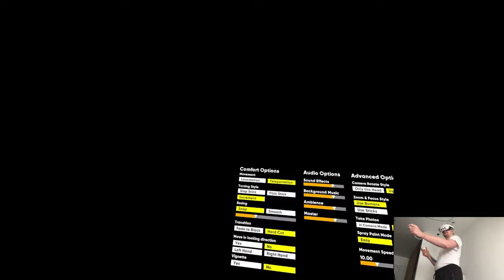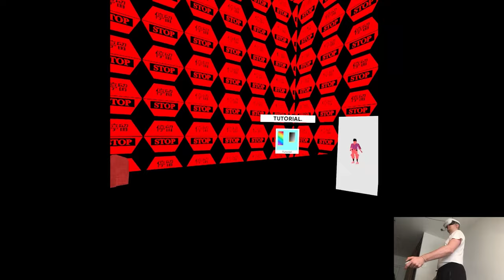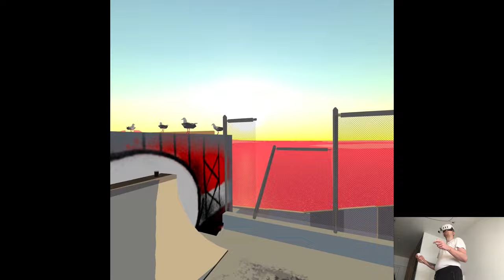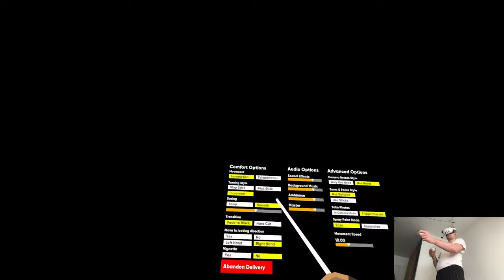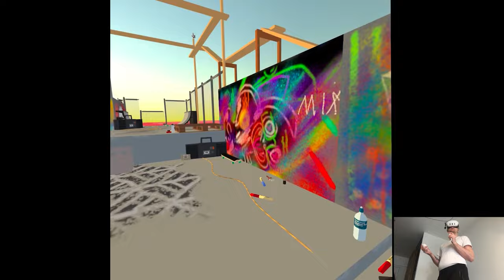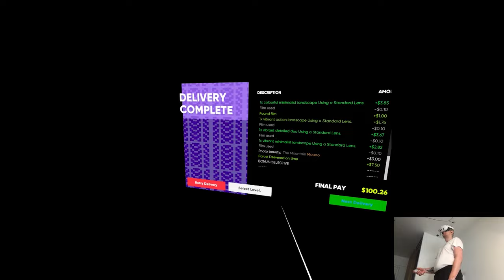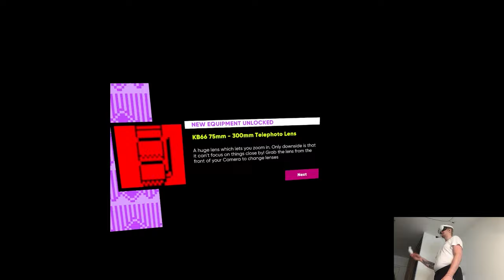OVERVIEW - Umurangi Generation VR | Part X Gameplay | Meta Quest 3 VR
Hi

Another one in the bag, "only" two left lol. I think we're gonna go with the idea of finishing those overdue releases and then next week do the same but from this one, just seems right with the timeline cuz I remember the exact situation happened during the Q3 launch and the schedule was just all over the place, here now it feels correct. Tomorrow another bunch of new games on the store, I'll try to prioritize Showdown and record for Saturday, during the weekend I'm gonna go on the countryside to visit some family, still have leftover footage from vacations, not a whole lot though won't be of much use for the near future anyways.

0:00 - Intro
2:34 - Gameplay
17:23 - Thoughts

Short PC specs:

i9-9900KS
RTX 2080ti
32GB RAM 3200MHz
2TB SAMSUNG 970 EVO PLUS M.2